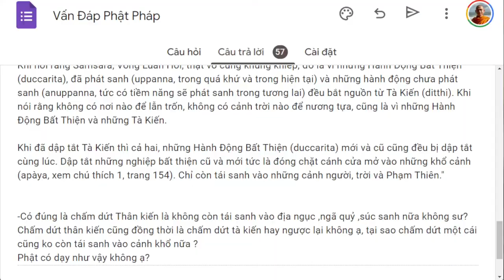1512. Chấm dứt thân kiến không còn tái sanh khổ cảnh?